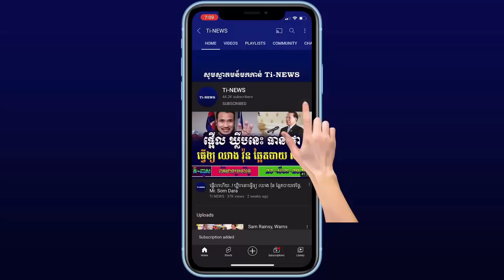The Reason Why Hun Sen Bought His Nationality ..., By Mr. Sokunthearak Long,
សួស្តីអ្នកទាំងអស់គ្នាសូមស្វាគមន៍មកកាន់ឆានែល​ ក្នុងឆានែលនេះខ្ញុំនឹងបង្ហោះវីដេអូទាំងអស់ដែលទាក់ទងនឹងការចែករំលែកព័ត៌មានប្រចាំថ្ងៃ នៅក្នុងប្រទេសកម្ពុជា សង្ឃឹមថាអ្នកនឹងគាំទ្រឆានែលរបស់ខ្ញុំ សូមអរគុណទុកជាមុន។ ស្រលាញ់ខ្មែរគ្រប់រូប...!